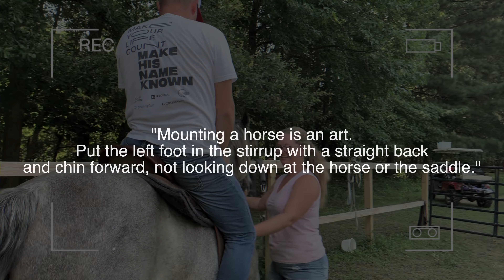Scott Learning How to Ride!! How to Tack Up & How to Balance in the Saddle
Welcome back to our fun series where my sweet husband is learning to ride horses for the first time. Dr. Hand is many things, but an animal person he is not. It's so fun to watch him be adventurous in this new uncharted territory!!